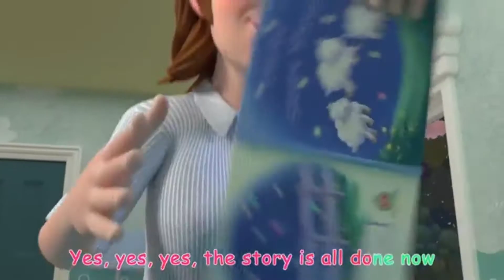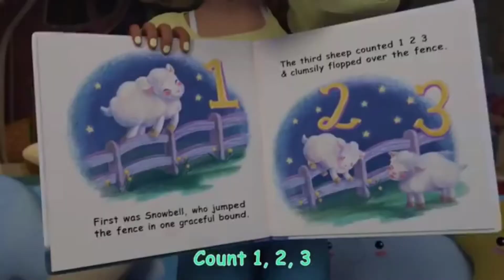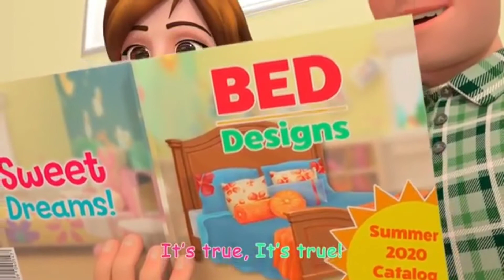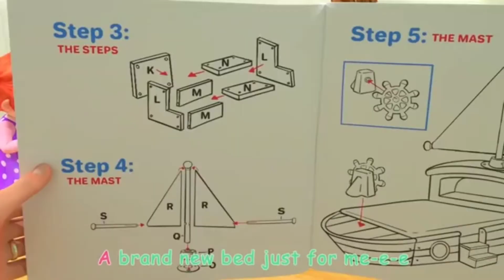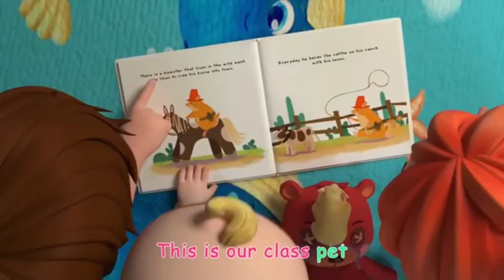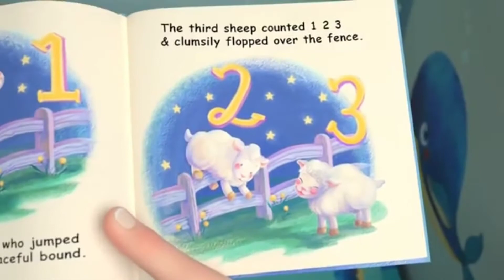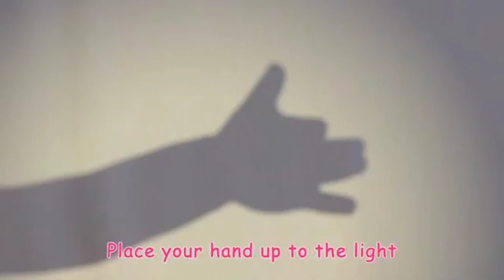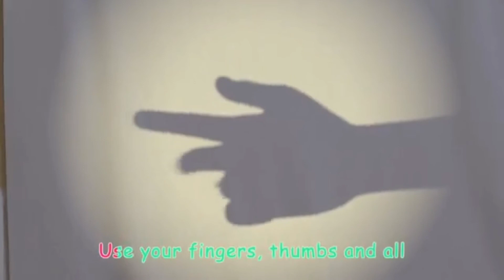Cocomeloon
best for your baby